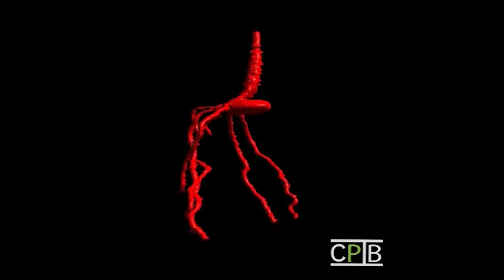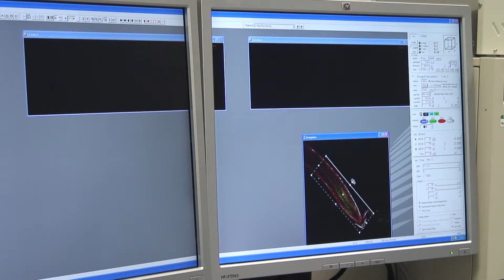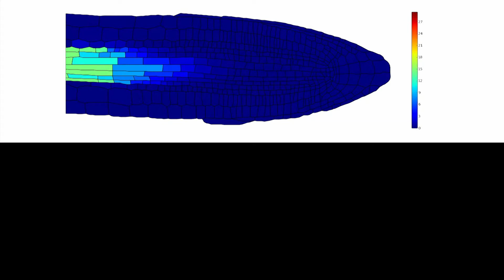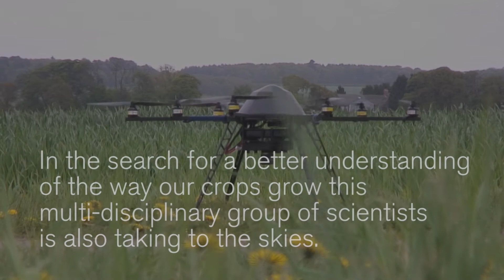Meeting the challenge of global food security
The Centre for Plant Integrative Biology (CPIB) at The University of Nottingham is multi-school centre which is getting to the very root of plant science. With funding from the BBSRC and EPSRC CPIB is helping to meet the challenge of global food security.